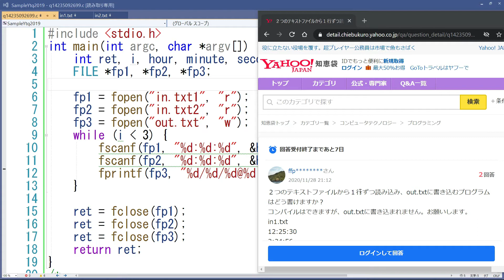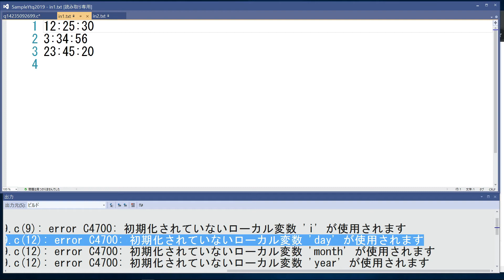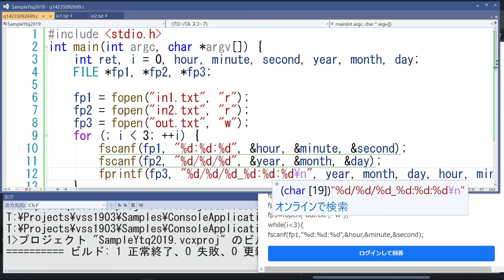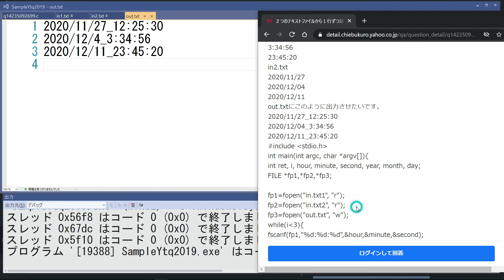C4700エラーを頼りにプログラムを修正する [C言語 知恵袋回答]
以下のご質問への回答動画です。
Visual Studioでビルドすると「C4700初期化されていないローカル変数'i'が使用されます」のエラーが複数箇所から発生してきます。これを頼りにプログラムを修正します。